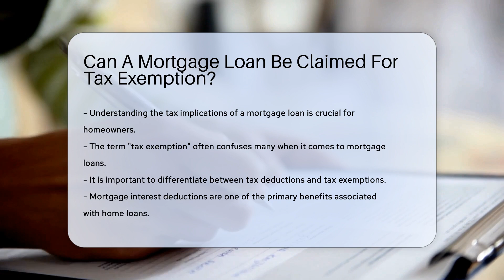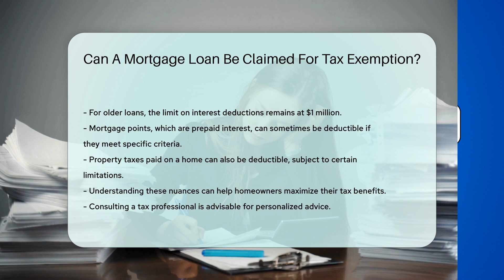Can A Mortgage Loan Be Claimed For Tax Exemption? - CountyOffice.org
Can A Mortgage Loan Be Claimed For Tax Exemption? In this enlightening video, we delve into the intricacies of tax exemptions related to mortgage loans. Discover the key differences between tax deductions and exemptions, especially concerning mortgage interest payments. Uncover the benefits of deducting mortgage interest from taxable income and how it can impact your overall tax liability. Learn about the eligibility criteria for mortgage interest deductions, including the types of mortgages that qualify and the limits on deductible interest.

Explore the implications of the Tax Cuts and Jobs Act of 2017 on mortgage interest deductions and the specific changes it introduced. Gain insights into the deductibility of mortgage points and property taxes paid on your home, along with the necessary conditions for claiming these deductions. By understanding these nuances, homeowners can optimize their tax advantages with expert advice from tax professionals for personalized guidance.